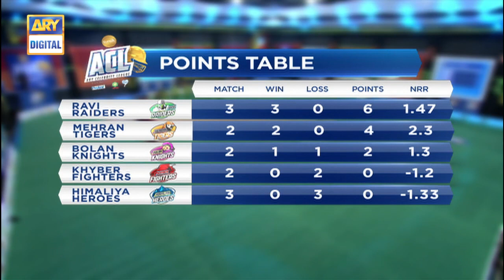Ravi Raiders​ VS Bolan Knights | Match Highlights | ARY Celebrity League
Pakistan's Biggest Celebrity Cricket League 'ACL' 🏏

Match 6 | Ravi Raiders 🆚 Bolan Knights | Highlights

Adnan Siddiqui VS Aijaz Aslam